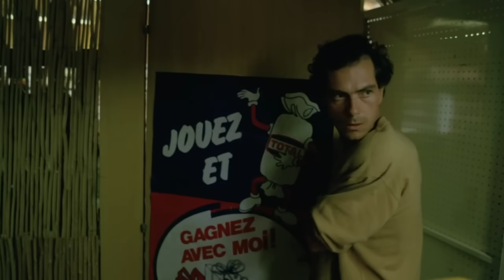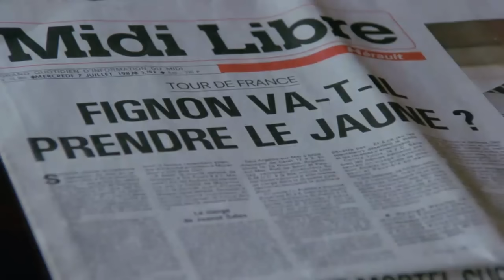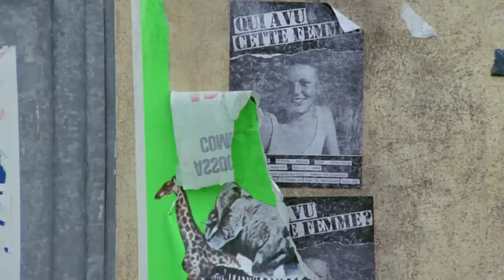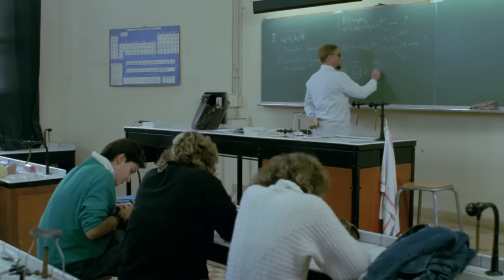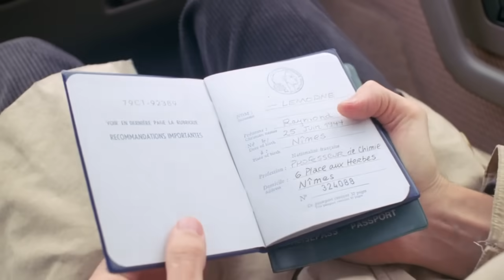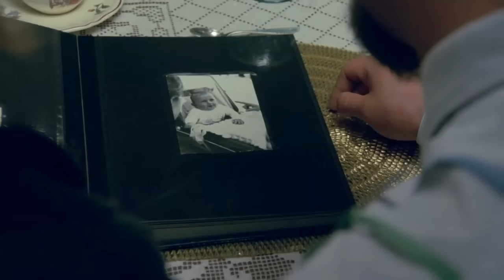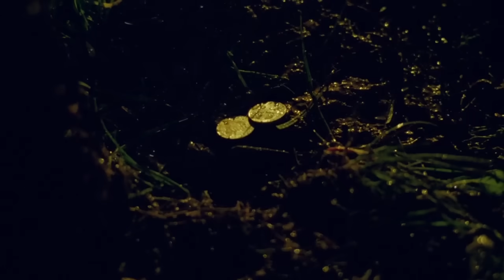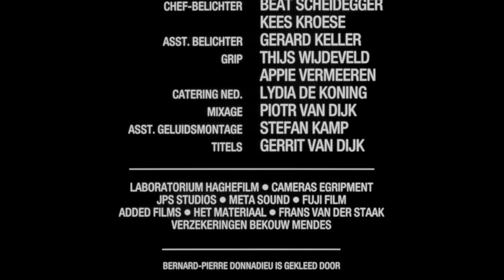Исчезновение. Очень СИЛЬНЫЙ детективный триллер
Исчезновение. 01:29 Описание: Двое влюбленных, Рекс и Саския, едут из Амстердама во французскую провинцию, чтобы вместе провести отпуск. На одной из заправочных станций Саския решает забежать в магазин за напитками и бесследно исчезает средь бела дня. Проходит три года, и Рекс, у которого к тому времени появилась новая возлюбленная, вдруг решает возобновить поиски Саскии. Он расклеивает плакаты в месте исчезновения девушки, и однажды получает загадочное письмо…

Страна: Нидерланды, Франция
Жанр: триллер, детектив
Год выпуска: 1988
Продолжительность: 01:44:16

Режиссер: Джордж Слёйзер
22:04 В главных ролях:
Бернар-Пьер Доннадье
Гене Бервутс
Иоханна тер Стехе
Гвен Экхаус
Бернадетт Ле Саше
Таня Латарже
Люсиль Гленн
Роже Суза
Каролин Аппере
Пьер Форгет